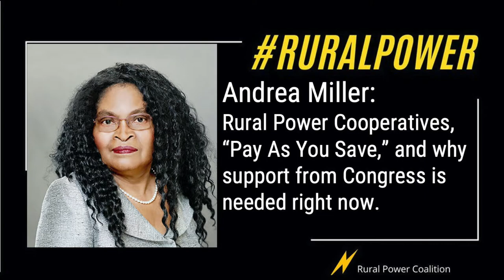Andrea Miller: Rural power co-ops, "pay as you save” & why support from Congress is needed right now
In this clip from the Rural Power Coalition Town Hall, Andrea Miller, a rural electric cooperative member-owner, presents about "pay as you save” & why support from Congress is needed right now.

As Congress deliberates on an infrastructure framework and the annual budget for 2022, it's critical for policymakers to understand the climate disaster of leaving rural communities behind in their plans to transition energy utilities to clean and renewable power.

The Rural Power Coalition has been leading the effort to win the level of federal funding that is necessary to assure rural communities with ownership stakes in electric cooperatives have a path to an equitable and just energy transition.

This Town Hall Meeting was recorded on July 13th, 2021, and features personal stories told by rural electric co-op member-owners and timely policy updates from the Rural Power Coalition.